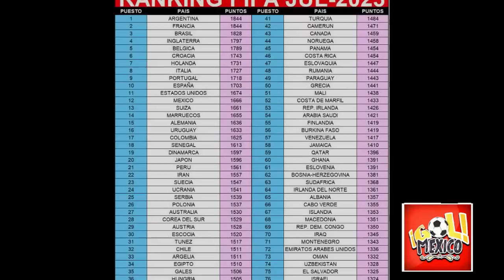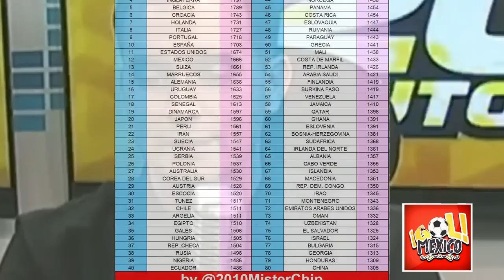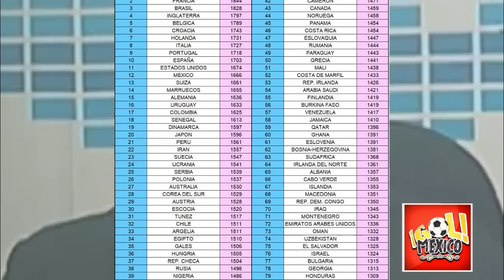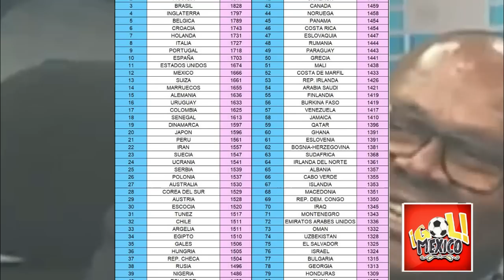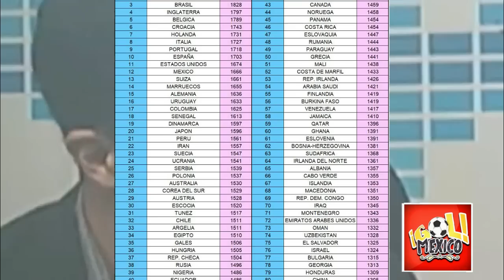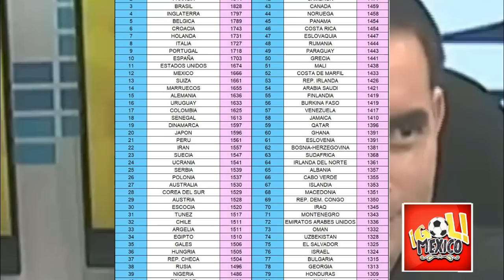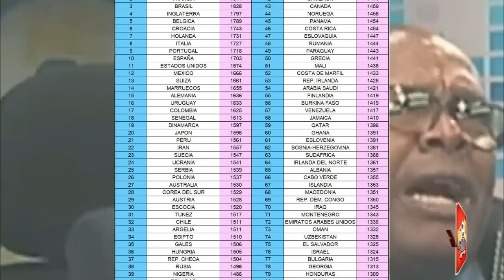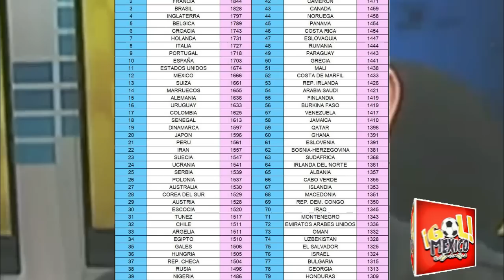TICOS LLORAN POR EL NUEVO RANKING FIFA ¡ESTO ES DOLOROSO, NOS TIENEN DEBAJO DEL ZAPATO!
prensa tica,prensa centroamericana,prensa hondureña,prensa hondureña habla de mexico,prensa tica habla de mexico,prensa centroamericana habla de méxico,prensa centroaméricana,mexico ranking fifa,prensa centroamericana hablando de méxico,prensa centroamericana habla del ranking fifa,la pelota cuadrada reacciona,prensa costarricense reacciona al fútbol mexicano,prensa tica hablando de méxico,prensa tica habla de méxico,prensa hondureña habla de méxico🔔🔔 𝗔𝗰𝘁𝗶𝘃𝗮 𝗹𝗮 𝗖𝗮𝗺𝗽𝗮𝗻𝗶𝘁𝗮 !! 𝗮𝗽𝗼𝘆𝗮 𝗮 𝗡𝘂𝗲𝘀𝘁𝗿𝗮 𝗦𝗲𝗹𝗲𝗰𝗰𝗶ó𝗻 !!